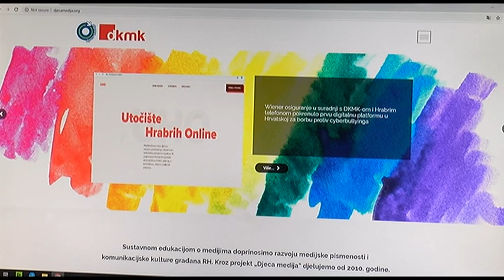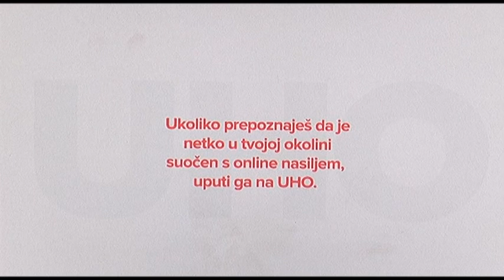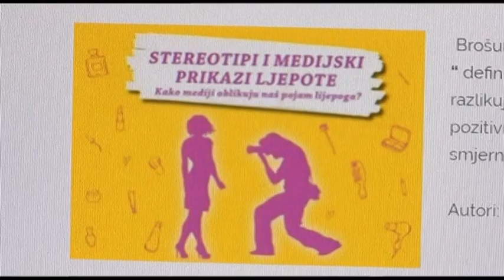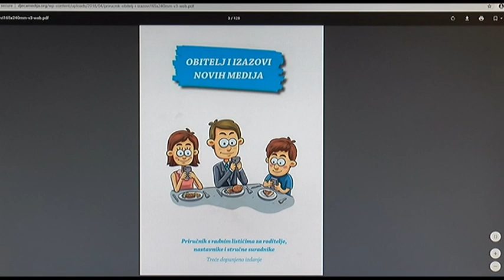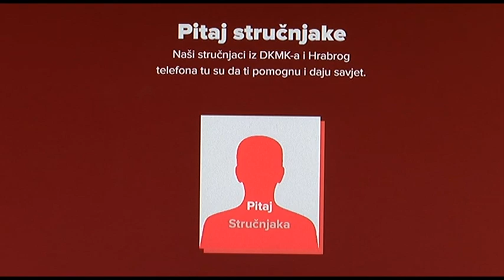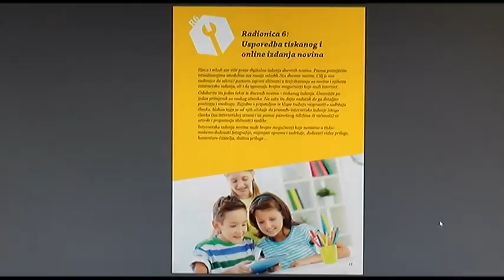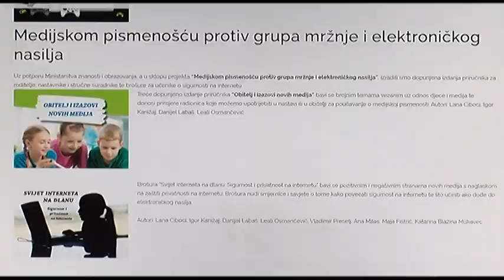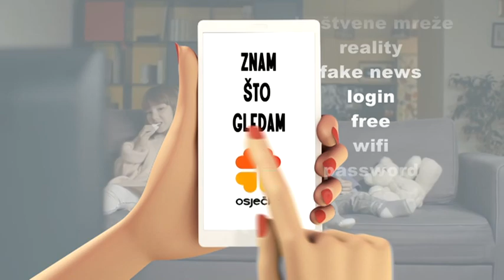ZNAM ŠTO GLEDAM 22.12.2019.